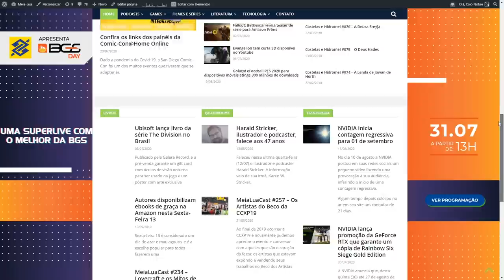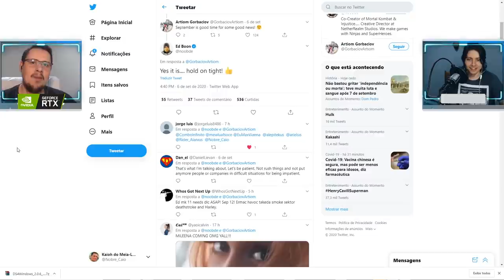NOVIDADES DE MORTAL KOMBAT 11 ESTE MÊS? INJUSTICE 3 OU MORTAL KOMBAT 12 EM DESENVOLVIMENTO?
No vídeo de hoje comentamos sobre a possibilidade de Mortal Kombat 11 ter novidades este mês, com base em um tweet recente do Ed Boon e também sobre Injustice 3 e Mortal Kombat 12 a caminho da nova geração. Vem ver isso!

Nosso PC Gamer:
VGA: NVIDIA GeForce RTX 2070 Super
Proc: Intel Core i5 10600k 4.1Ghz
Mobo: Asus Z490M Plus
Microfone: HYPERX QuadCast
SSD: TeamGroup T-Force Delta 500gb
Fonte: Corsair TX850 W